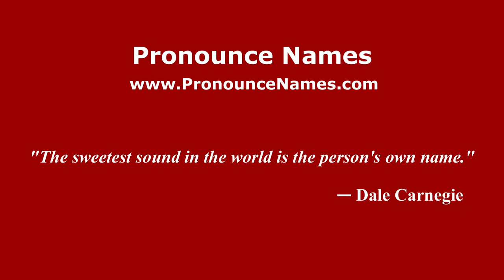How do you say Pasir Semut in Malaysia (Malay)? - PronounceNames.com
How do you pronounce Pasir Semut in Malaysia? For more information about Pasir Semut, such as gender, origin, etc.,